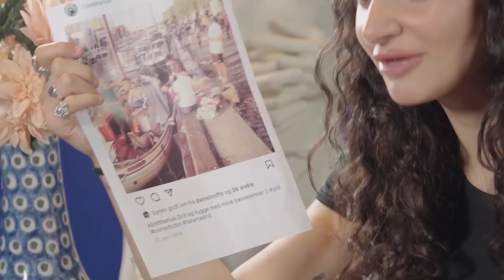Helin smider racismekortet overfor Mikkel Klint Thorius | I Helins Hænder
Helin har fundet ud af, at Mikkel Klint Thorius ikke rydder op i sit Instagram feed og har en 'Find mine venner'-app på sin telefon. Er det et udtryk for, at han har brug for kontrol, men også ikke gider at gøre rent?

Når man er helt oppe i en anden persons ansigt, er isen ligesom brudt. Det udnytter Helin Erdem, når kendte danskere gæster hendes selvbyggede skønhedssalon i kælderen i DR Byen. I Helins hænder skal en række kendte danskere tale om alt det vigtige, svære og pinlige som påvirker os alle sammen.

'I Helins Hænder' er en del af P3 Missionen, som du kan læse mere om på dr.dk/P3Missionen.

Her på kanalen finder du det bedste indhold fra Curlingklubben, Go' Morgen P3, Påstand mod påstand og alle vores andre fantastiske P3-programmer.

Få mere P3 på hvor du kan høre direkte radio, finde de bedste podcasts og læse vores artikler.

Husk at tale pænt! Vi modererer efter DR's debatregler for sociale medier. Du kan læse dem her